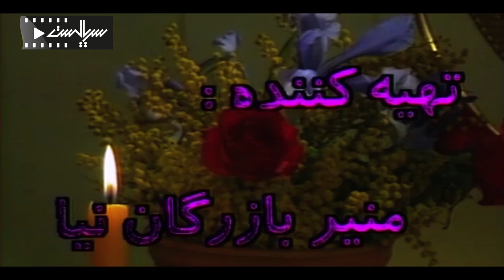سریال خانوادگی تعطیلات خوش بگذره | قسمت 1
Serial Tatilat Khosh Begzare - Episode 1

برای تماشای قسمت های بعدی سریال تعطیلات خوش بگذره بر روی لینک زیر کلیک کنید:
خلاصه داستان سریال تعطیلات خوش بگذره:
مادر سوسن و سامان برای تعطیلات نوروزی به ماموریت می‌رود و بچه‌ها را به پدرشان می‌سپارد. پدر که فردی منضبط و مقرراتی است، بچه‌ها را تحت فشار قرار می‌دهد. عموی بچه‌ها به دیدنشان می‌آید. او برعکس پدر مردی مهربان است بچه‌ها آرزو می‌کنند که کاش پدرشان، مانند عمو بود. پدر به یاد دوران کودکی خود، متوجه رفتار خشن خود با بچه‌ها می‌شود و ...

بازیگران:
محمود جعفری، آتش تقی‌پور، آرام آهنگر، آزیتا حاجیان و کاوه آهنگر...

کارگردان: ملک سیما ایلخان
ژانر: خانوادگی
Synopsis:
Soosan and Saman's mother goes to the mission for Nowruz holidays and leaves the children to their father. The father, who is a disciplined person, puts pressure on the children. The children's uncle comes to see them. He is kind opposite of their father. Children wish that their father was like their uncle. The father remembers his childhood, realizes his harsh behavior with children and...

Cast:
Mahmoud Jafari, Atash Taghipour, Aram Ahangar, Azita Hajian and Kaveh Ahangar...

Director: Malek Sima Ilkhan
Genre: Family